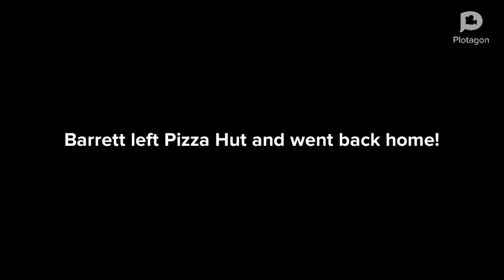PA LOWA-DONT SNITCH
GET PFAT STAY HUNGRY
PUSH FORWARD ALL TIME